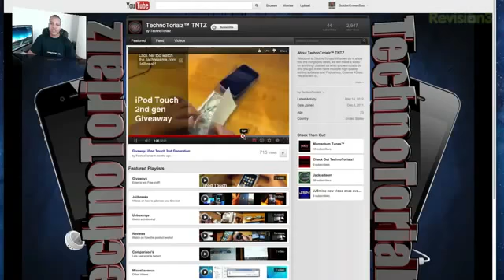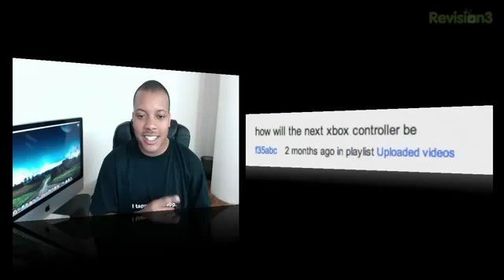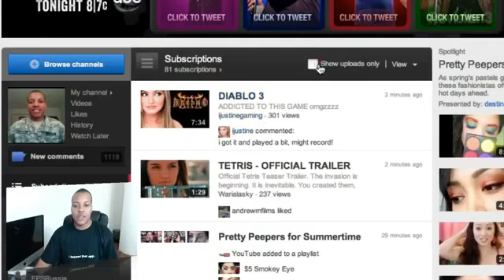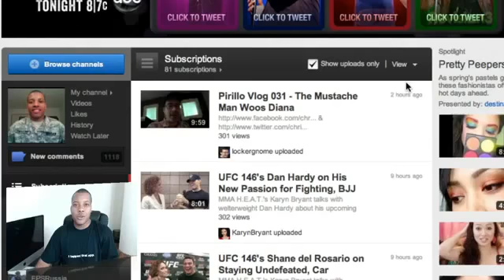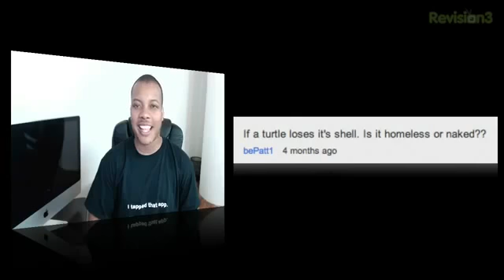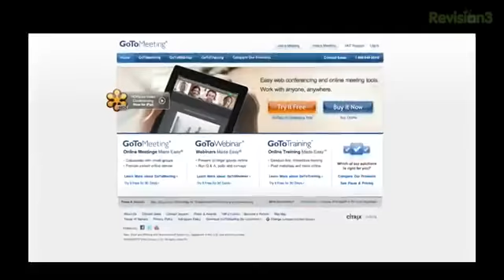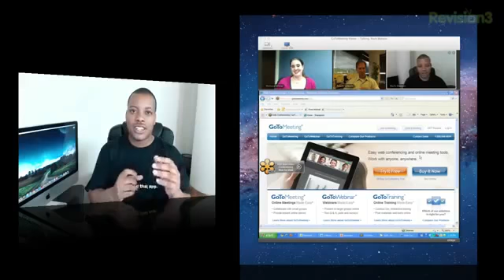Ask Soldier New Macs And Youtube Tips.mp4141